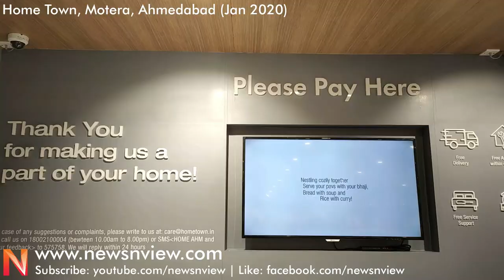Home Town Biggest Store | Home Interior Ideas | Furnitures | Furnishing | Home Decor | Kitchenware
Home Town Biggest Store | Home Interior Ideas | Furnitures | Furnishing | Home Decor | Kitchenware. Home Town Largest Furniture Store | Home Town Store Tour | Interior Design Ideas. Home Town is the perfect place for any home furnishing/decor/interior/essentials. The way they arrange their bedroom/living room/kitchen/bathroom look is no short of a dream home. Entered home town showroom to just explore new ideas and end up purchasing more than 25000+ items. Its on of the best furniture showroom.. Displays are great! Very good options for gifting available. Good products at fair price. The quality is good. Recommended for shopping of house hold articles, whether it be for decorations or furniture or vessels it gives variable options to choose from. Blankets, pillows, mugs and Buddha got from here the feedback was great. Visiting hometown such a delightful experience  I am coming here since so long time. Home Town has excellent  decor items and beautifully placed.  Very good ambiance as well. Pricing is very competitive. Future Group and Future Retail concept store. Wide range of furniture, sofa, dining tables, rocking chairs, office chairs, comfortable chairs, recliner chairs and lot more!

Sofas
Sofa Cum Beds
Loungers
Recliners
Accent Chairs
Benches
Folding Chairs
Bean Bags
Center Tables
Coffee Tables
End Tables
Console Tables
Tv Units
Storage Cabinets
Dining Sets
Dining Tables
Dining Chairs
Dining Benches
Crockery Cabinets
Storage Sideboards
Bar Cabinets
Bar Chairs And Stools
Serving Trolleys
Beds
Wardrobes
Bedside Tables
Chest Of Drawers
Dressing Tables
Dressing Mirrors
Double Bed Mattress
Single Bed Mattress
Queen Bed Mattress
King Bed Mattress
Single Beds
Bunk Beds
Wardrobes
Study Tables
Chest Of Drawers
Kids Furniture
Study Chairs
Study Tables
Office Tables
Office Chairs
Office Storage
Ottomans And Poufs
Stools
Wall Shelves
Magazine Racks
Coat Hangers
Shoe Racks
Outdoor Chairs
Outdoor Tables
Outdoor Swings
Bedsheets
Comforters
Blankets
Dohars
Bed Covers
Bed In A Bag
Pillows
Fibre Pillows
Memory Foam Pillows
Pillow Covers
Chair Pads
Covers & Inserts
Covers & Inserts
Cushion Covers
Cushion Fillers
Cushion Cover Sets
Filled Cushions
Curtains
Window Curtains
Door Curtains
Mats & Rugs
Door Mats
Rugs & Carpets
Bedside Runners
Bath Linen
Bath Towels
Hand Towels
Face Towels
Towel Sets
Bath Robes
Bath Mats
Bath Accessories
Bath Accessories
Bathroom Sets
Soap Dispensers
Idols & Figurines
Idols
Figurines
Fountains
Small Fountains
Clocks
Clocks
Classic Clocks
Modern Clock
Candles & Fragrances
Candles
Candle Holders
Home Fragrances
Diffusers
Lamps & Lighting
Lamps & Lighting
Lanterns
Accent Lighting
Wall Décor
Paintings
Wall Accents
Photo Frames
Table Decor
Table Decor
Vases & Flowers
Vases & Flowers
Vases
Artificial Flowers
Drinkware
Mason Jars
Glasses & Tumblers
Bar Glassware
Dispensers
Drinking Bottles
Sippers
Jugs & Flasks
Trays & Platters
Trays & Platters
Trays
Platters
Coffee & Tea
Coffee Mugs
Tea Mugs
Cups & Saucers
Cutlery
Cutlery
Cutlery Sets
Forks
Spoons
Crockery
Dinner Sets
Plates
Serving Bowls
Soup Bowls
Katori
Serveware
Serveware
Bowls
Dessert Sets
Food Storage
Lunch Box
Casseroles
Containers
Canisters & Jars
Spice Containers
Thermoware
Thermoware
Organizers
Organizers
Kitchen Organizers
Cookware
Tawa
Fry Pans
Grill Pans
Sauce Pans
Kadhai & Wok
Cookware Sets
Kitchen Linen
Kitchen Linen
Aprons
Gloves
Table Covers
Kitchen Appliances
Microwave
Blenders & Grinders
Cooktops
Toasters And Sandwich Makers
Kitchen Essentials
Kitchen Essentials
Kitchen Tools
Knives & Graters
Chromeware
Bakeware
Bakeware Sets
Baking Moulds
Baking Tools
Cleaning
Cleaning
Mops
Scrubbers
Dustbins
Hobs & Chimney
Hobs & Chimney
Duffle Bags
Suitcase
Backpack
Modular Kitchen